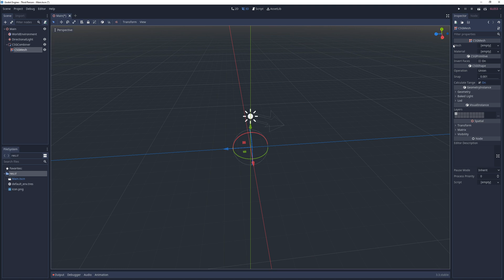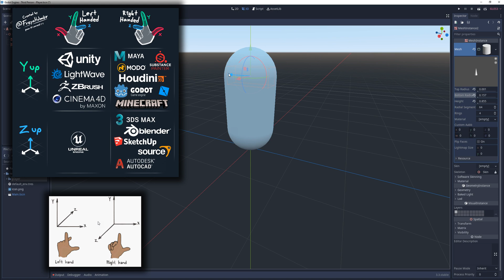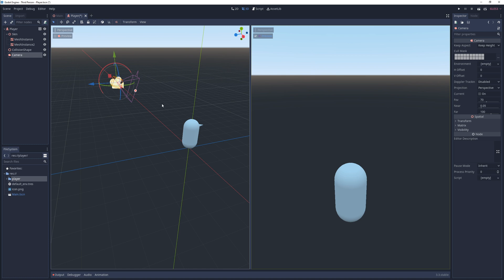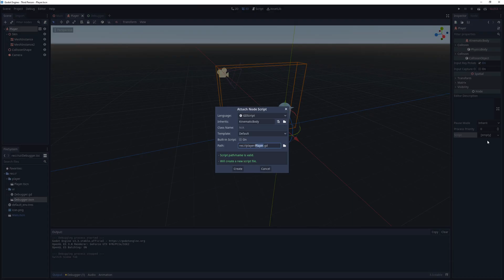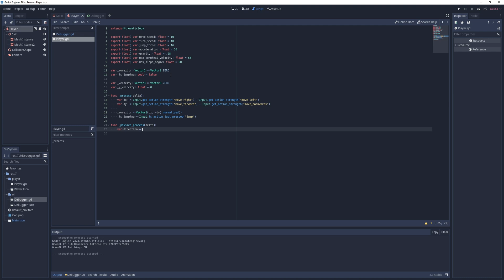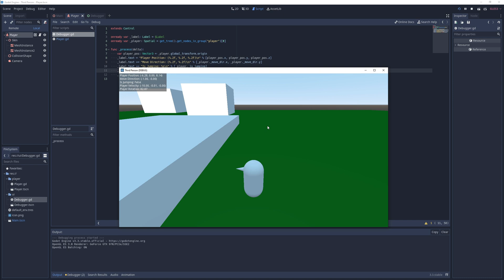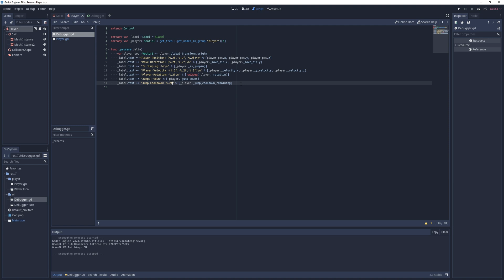Third Person Player Controller in Godot - Part 1 - Basics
In this video I implement a basic third person player controller in Godot. Yes I know you've seen this a million times but I plan to keep building stuff on top of this base implementation, so hopefully it'll at least be a reference.

Aside from exporting movement parameters such as move speed, turn speed and acceleration so they can be edited easily, this implementation also allows multiple jumps to be performed.

Chapters:
00:00 - Intro
00:08 - Setting up the project
00:32 - Building a parkour field
01:17 - Creating the player scene and making a simple model
01:55 - Adjusting the collision shape and adding a camera
02:20 - Creating a debugger overlay
03:00 - Finalizing the main scene and running the game
03:12 - Implementing the base movement
05:38 - Rotating the player towards the movement direction
06:05 - Implementing multiple jumps
07:11 - Outro